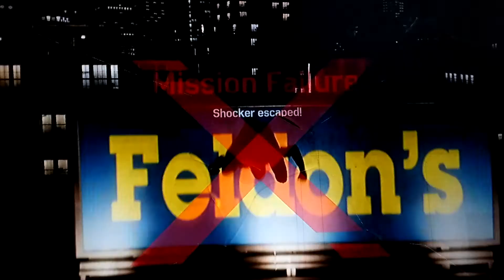Let's play Spider-Man part 4 hi I'm Tobey Maguire